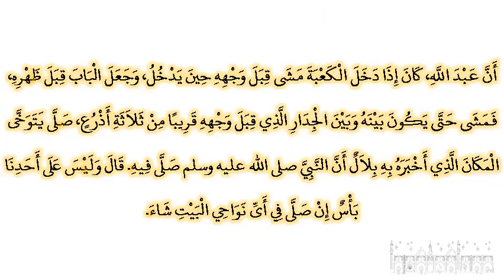صحيح البخارى - كتاب الصلاة - 506 - باب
حدثنا إبراهيم بن المنذر، قال حدثنا أبو ضمرة، قال حدثنا موسى بن عقبة، عن نافع،  أن عبد الله، كان إذا دخل الكعبة مشى قبل وجهه حين يدخل، وجعل الباب قبل ظهره، فمشى حتى يكون بينه وبين الجدار الذي قبل وجهه قريبا من ثلاثة أذرع، صلى يتوخى المكان الذي أخبره به بلال أن النبي صلى الله عليه وسلم صلى فيه‏.‏ قال وليس على أحدنا بأس إن صلى في أى نواحي البيت شاء‏.‏